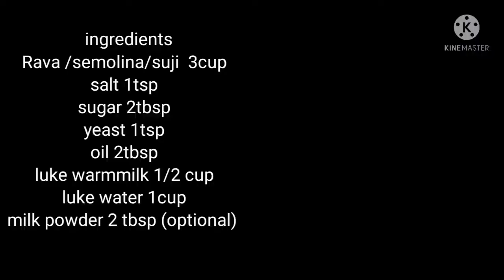Homemade sooji Bread🍞| soft Semolina Bread |No maida ❌eggless bread loaf easy recipe#Preety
ingredients

 Rava-3cup
sugar -2tbsp
Milk -1/2cup
water -1cup
salt 1tsp
Milk powder-2tbsp
oil -2tbsp

Tips
Don't add extra flour for kneading process
if yeast is old active yeast first then use it.
use liquid water and milk lukewarm.
 preheat OTG at 200 degree .
baking time 30-35minutes in centre rack.
cup used 200ml